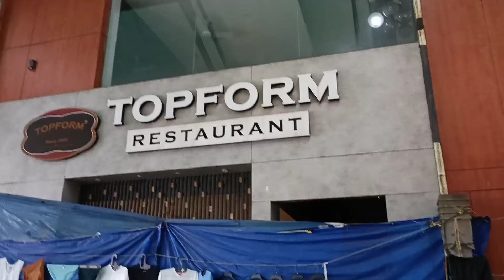റെഡിമെയ്ഡ്‌ നൈറ്റി മാർക്കറ്റ് കോഴിക്കോട്💯👗nightywholesalemarketkozhikode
Maxi House
SM street
Calicut

 redy made nighty market kozhikode wholesale nighty market kozhikode